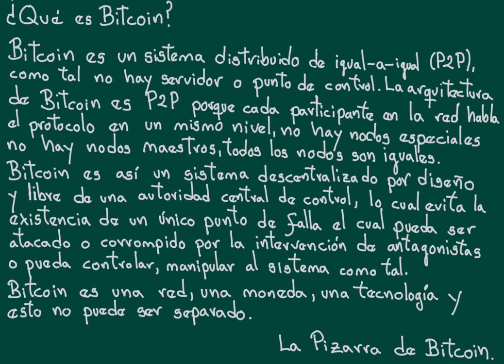La Pizarra de Bitcoin #0006 - ¿Qué es Bitcoin?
¿Qué es Bitcoin?

Otra alternativa es enviar una propina a la siguiente dirección de btc
3KouoLjZMgXimRWpjK6AuEfVX61nyGzWvz

Gracias 😊